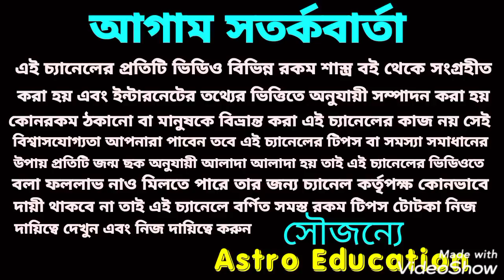মেষ রাশি রাশিফল! January 2021 !!